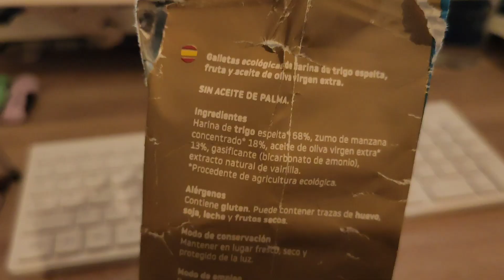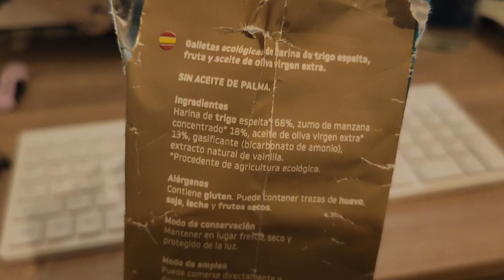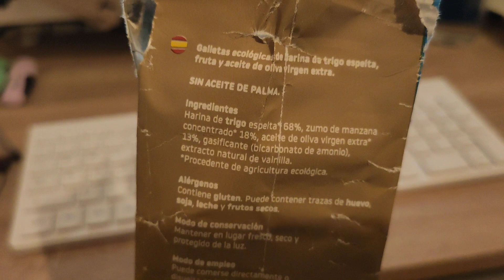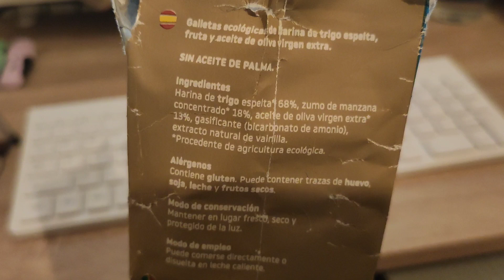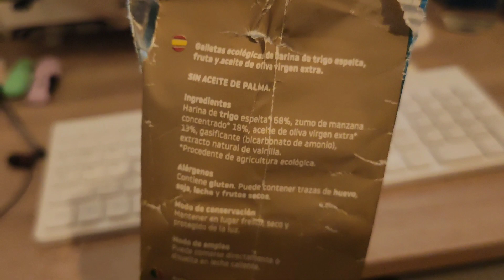VLOGMAS 1 - 2021 Hola Diciembre🎄Primer día de escuela infantil+merienda+Caja de Adornos Navideños ✨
¡Nos estrenamos con nueva temática! Por primera vez me atrevo con los Vlogs de navidad (Vlogmas) y os estaré acompañando en vlogs diarios hasta que acaben las navidades.. ¡espero conseguirlo!
Quiero mostraros nuestro día a día, cómo preparamos las fiestas, la decoración, los regalos, las tradiciones, las recetas.. ¡un poco de todo!